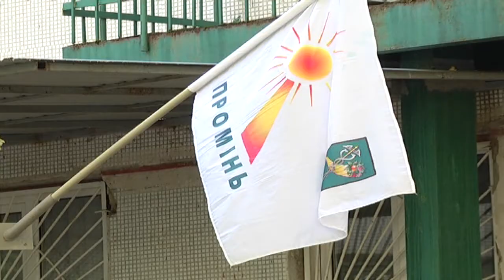В лагере «Ромашка» переселенцы вынуждены обогреваться электрическими приборами